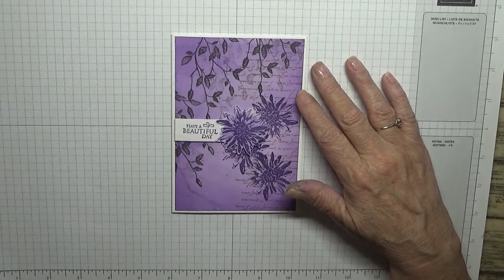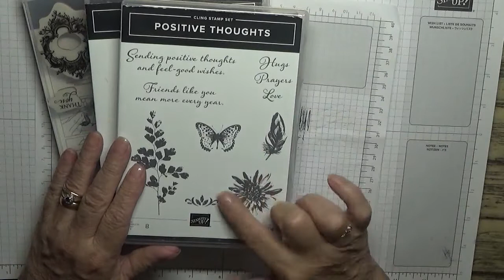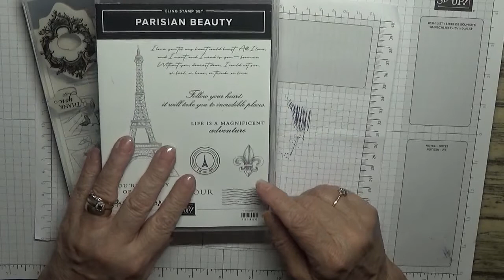352. Stampin Up Positive Thoughts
This card was put together using the stamp set Positive Thoughts from Stampin Up